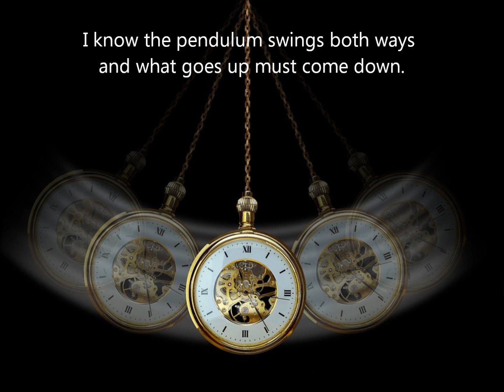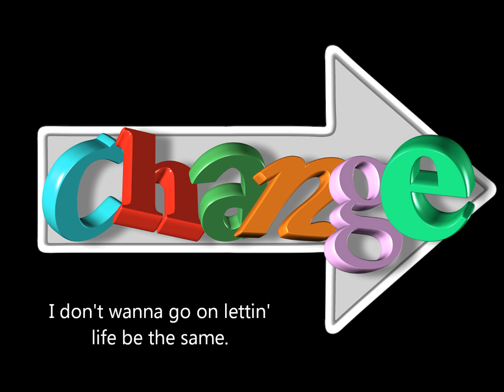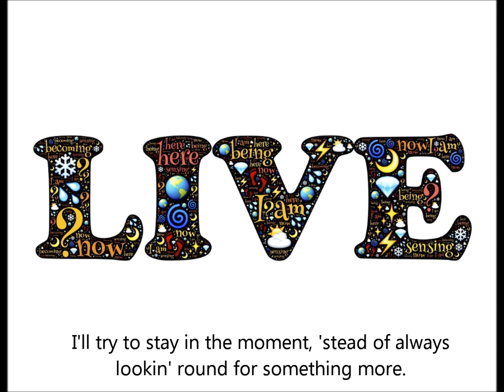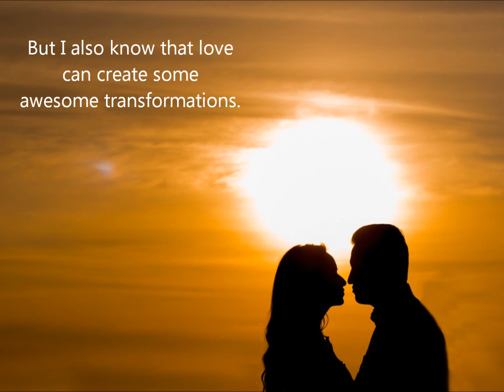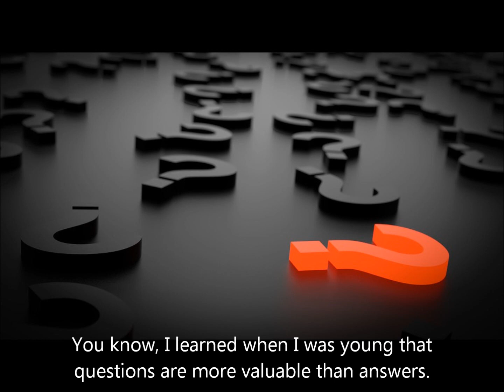Novice Dancers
Is the glass half empty or half full?  Looking at life head on, then thinking out how to hit the reset button.  Original blues composition available for performance and/or recording.